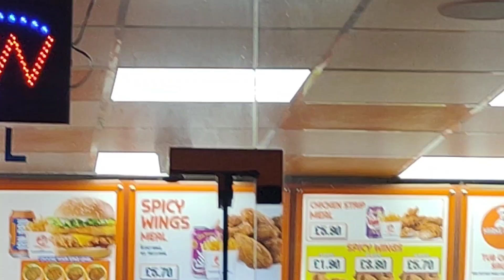Reviewed famous chicken dip burger & chicken wings from Miami Crispy in Manchester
is this the best chicken spicy burger in Country? watch the video and you will get my review, is it value for money?

Make sure you watch the video full for a review.

Equipment Used for vlogging:
3 in 1 Bluetooth Selfie Stick Tripod
Gimbel Stablizer used
Microphone used